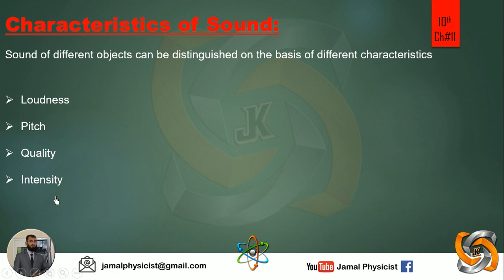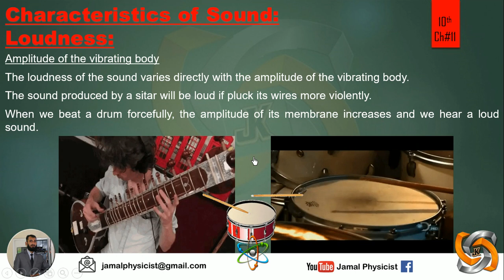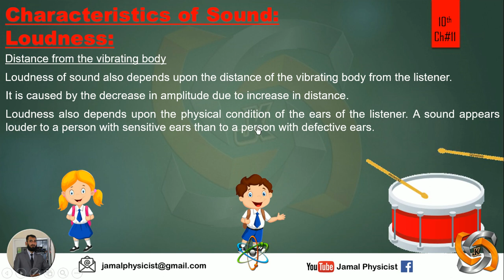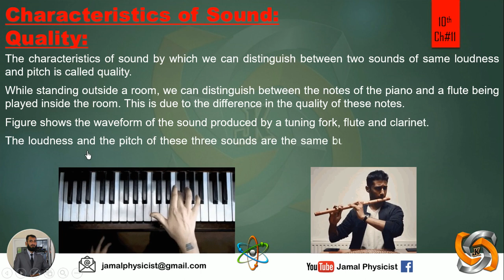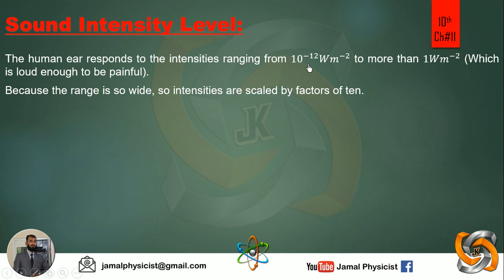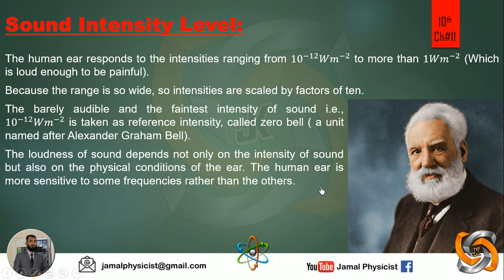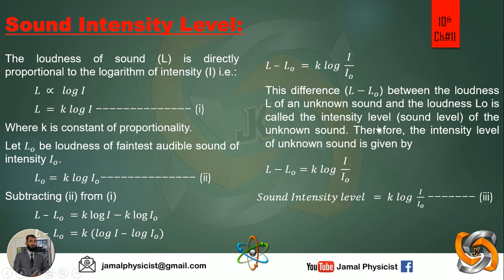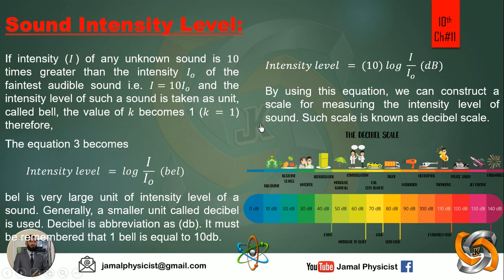Characteristics of Sound: Pitch, Quality, Intensity - 10th Class Physics, Chapter 11 Sound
loudness, pitch, quality, intensity
loudness depends upon amplitude of vibrating body
loudness depends upon area of the vibrating body
loudness depends upon the distance from the vibrating body
bell, decibel,
sound intensity level